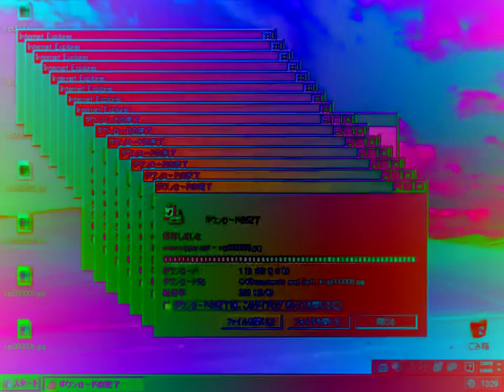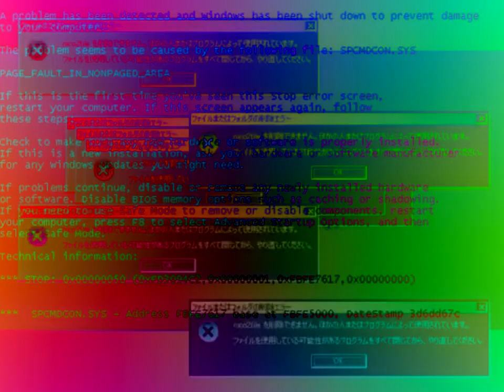[1080p HD/60fps] Windows XP Crazy Error [JPN] In DMA